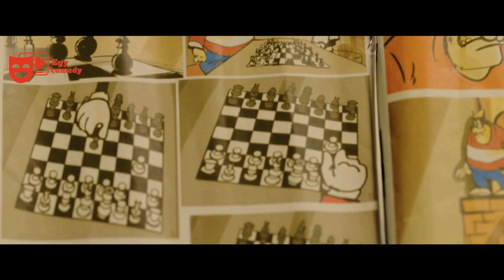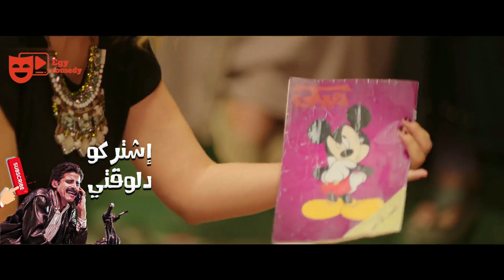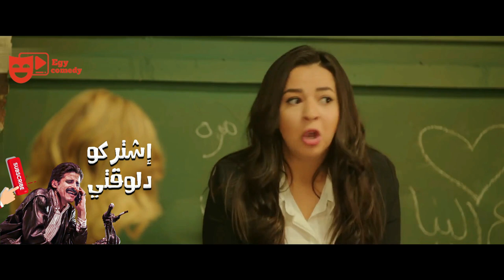نيللي و شيريهان | روّق على حالك بأفجر تجميعة قفشات لنجوم الكوميديا 😂🤣 - مش هتبطل ضحك 😂🤣